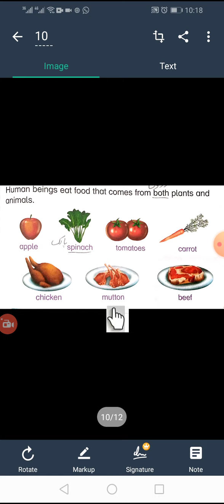class one sci book reading 9 new